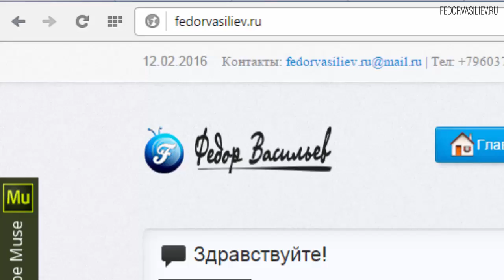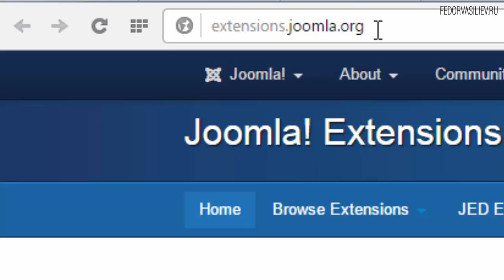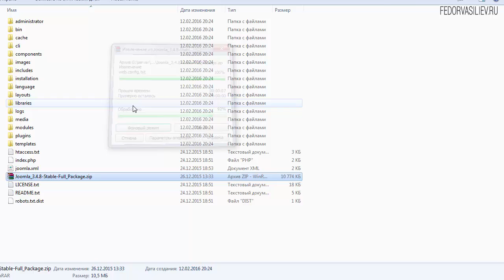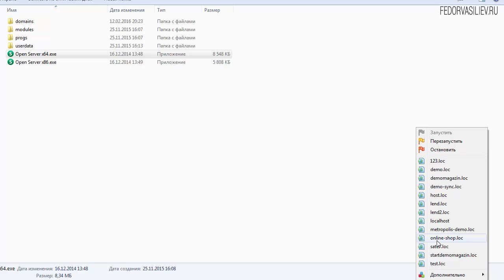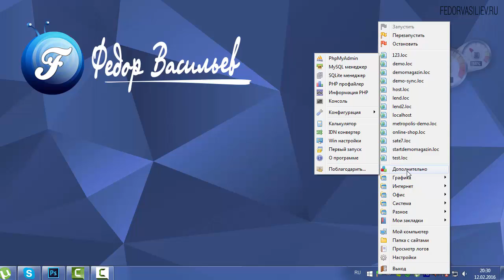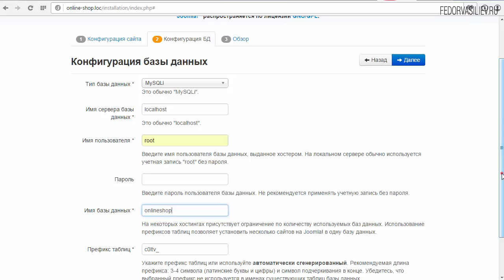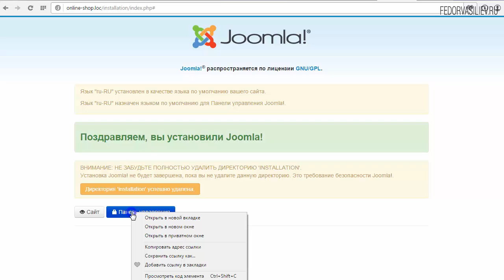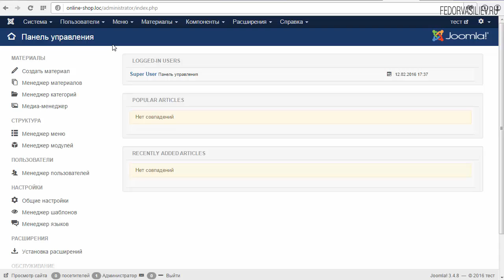3.Установка joomla 3